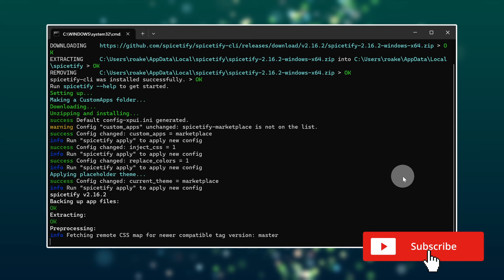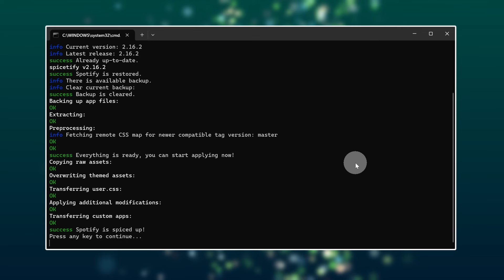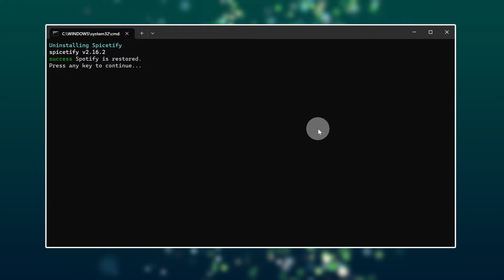Spicetify Tools Easy Install, Update & Uninstall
Having trouble installing, updating or uninstalling Spicetify? Spicetify Tools were created too simplify these tasks. There are four different tools: Spicetify install, Spicetify Update, Spicetify Uninstall and Spicetify Marketplace. Just run the batch files instead of having to open powershell and enter the scripts manually.

⚠ Important information:
The .ps1 and .bat file must be in the same location.
Do not mix the .bat with other .ps1 files. (Example: DO NOT HAVE spicetify-update.bat in the same folder as spicetify-uninstall.ps1)

Questions or comments? Just leave them down below!